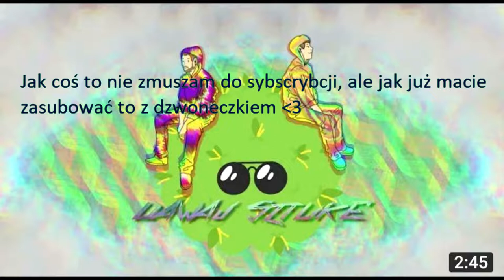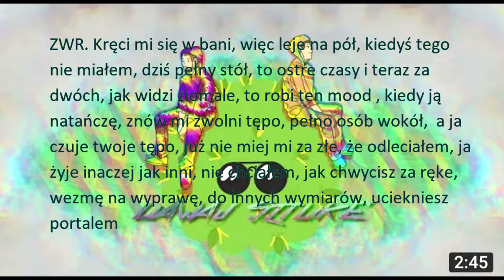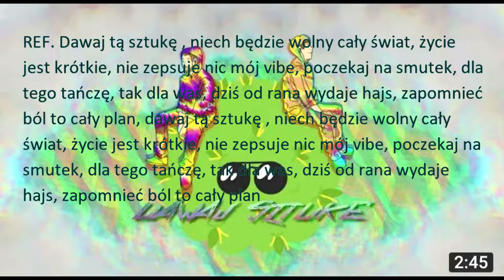NeoN ft.MXK - DAWAJ SZTUKĘ-Teskt w opisię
Tutaj obiecany tekst: ZWR. Dawaj tą sztukę , niech będzie wolny cały świat, życie jest krótkie, nie zepsuje nic mój vibe, poczekaj na smutek, dla tego tańczę, tak dla was, dziś od rana wydaje hajs, zapomnieć ból to cały plan
REF. Dawaj tą sztukę , niech będzie wolny cały świat, życie jest krótkie, nie zepsuje nic mój vibe, poczekaj na smutek, dla tego tańczę, tak dla was, dziś od rana wydaje hajs, zapomnieć ból to cały plan, dawaj tą sztukę , niech będzie wolny cały świat, życie jest krótkie, nie zepsuje nic mój vibe, poczekaj na smutek, dla tego tańczę, tak dla was, dziś od rana wydaje hajs, zapomnieć ból to cały plan
ZWR. Jeśli jest, to chcem, proszę, nie budź, nie budź mnie, Jeśli jest, to chcem, wejdź do środka, zabierz mnie, tylko ciężka praca, się opłaca, ale odstaw ją, choć na chwile chce zatańczyć, gdzie jest ludzi, wokół sto
ZWR. Kręci mi się w bani, więc leje na pół, kiedyś tego nie miałem, dziś pełny stół, to ostre czasy i teraz za dwóch, jak widzi ziomale, to robi ten mood , kiedy ją natańczę, znów mi zwolni tępo, pełno osób wokół,  a ja czuje twoje tępo, już nie miej mi za złe, że odleciałem, ja żyje inaczej jak inni, nie chciałem, jak chwycisz za ręke, wezmę na wyprawę, do innych wymiarów, uciekniesz portalem
ZWR. Totalnie zwariowałem, wydam cały bankroll, zapomniałem o chwilach, w których mi serce pękło
ZWR. Dawaj tą sztukę , niech będzie wolny cały świat, życie jest krótkie, nie zepsuje nic mój vibe, poczekaj na smutek, dla tego tańczę, tak dla was, dziś od rana wydaje hajs, zapomnieć ból to cały plan
Daj tą sztukę

To tyle miłego słuchania :D